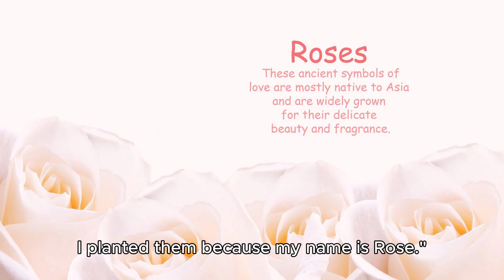story for kids - Grandma Garden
One afternoon, Tom went outside to play.

"Come with me, Grandma," he said.

"Me?" Grandma replied, "I'm too old for that."

"No, you're not," Tom insisted.

The sun cast gentle shadows in the garden. A twig snapped, and an apple fell to the ground.

"Who's there?" Tom asked.

Only the wind brushing through the trees answered.

Tom looked around, and the tall grass seemed as though it had been flattened, as if someone had walked through it. Following these footprints, Tom reached the small cottage where his Grandma used to live.

Tom had never been inside this cottage, but now he thought there might be some treasures hidden within. He pushed the door open.

A faint light seeped through the window, revealing the cluttered interior. Tom started searching, in the old drawers, behind the mirror, and inside the rusty toolbox. In the back corner of the cottage, Tom found a tall closet, and he opened the door.

It was a stuffed bunny! Tom gently picked up the treasure.

Sitting on the damp grass outside, Tom held the bunny and closed his eyes to take a break. Suddenly, he felt a light tap on his shoulder.

"Hi," Tom said, "Who are you? This is Grandma's garden."

"It's my garden too," the girl replied, "I came for the stuffed bunny."

"But I found it," Tom said.

"I know," she said, "but it's mine."

Tom looked at the little girl. "Let's play together," he suggested.

They played with the bunny. They played games of spies and giants. They played statues and hide-and-seek.

"Look at those roses over there. I planted them because my name is Rose."

"Grandma's name is Rose too," Tom said.

As darkness fell, Rose said, "I have to go. I'll be with you forever."

Now, there was no one left in the garden.

After playing for so long, Tom felt a bit tired. He sat down, closed his eyes, and rested for a moment. "Tom," he suddenly heard Grandma calling. He rushed back into the house and held his Grandma tightly.

"I love you, Grandma," he said.